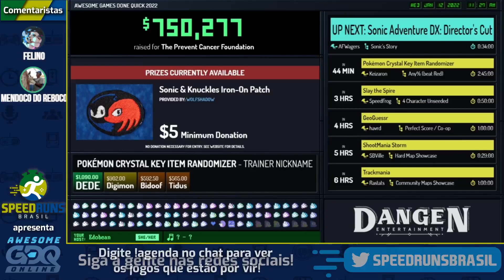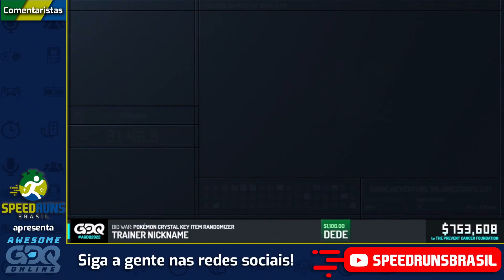Sonic Adventure DX: Director's Cut (Sonic's Story) - Retransmissão Oficial AGDQ2022!